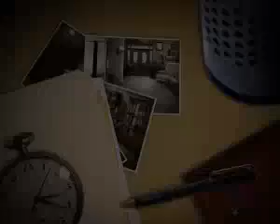detective agency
Here you can find all kind of games.
Have Fun!